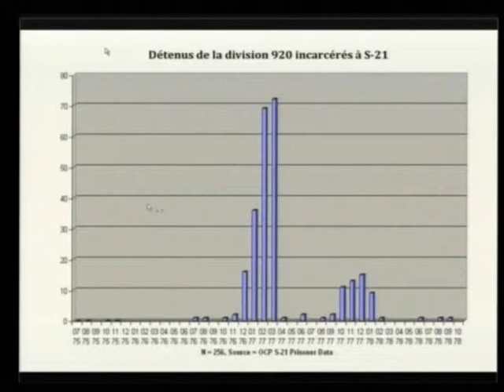E1 13R 2011 11 21 S3 FL KH Pub